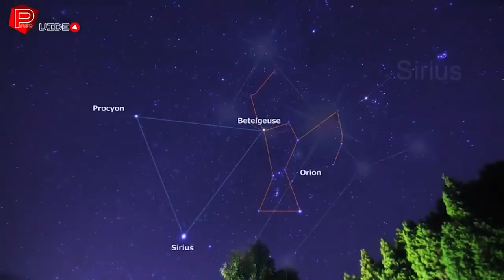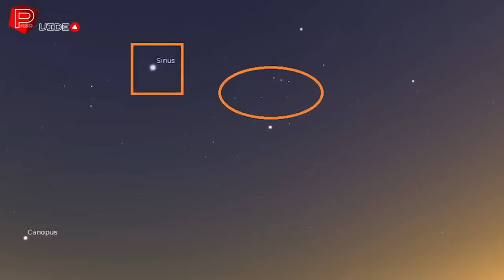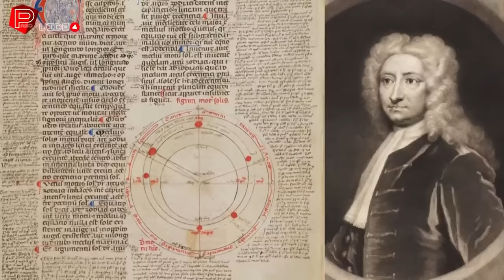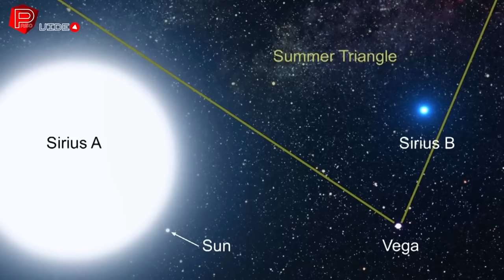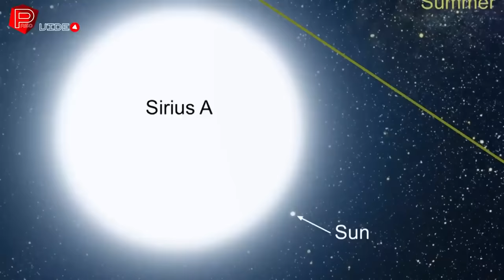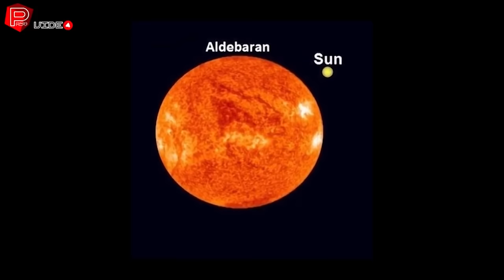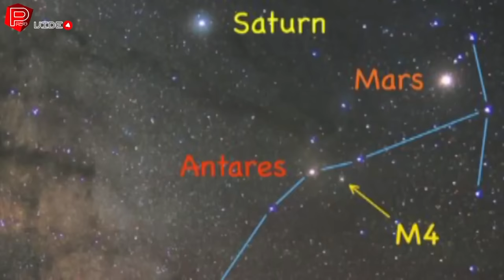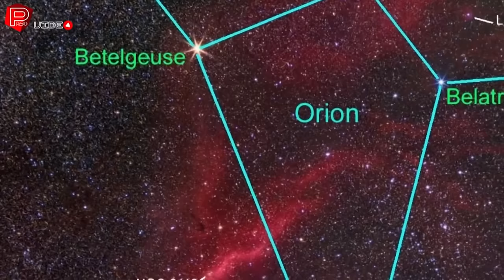Sirius Yıldızının Gizem Dolu Hikayesi Süper Kütleli Dev Yıldızlar - Uzay Belgeseli@uzaybelgeselleri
Yedek Youtube Kanalımızı Takip Ederseniz Seviniriz: @uzaybelgeselleri